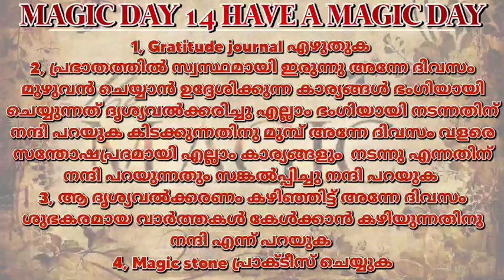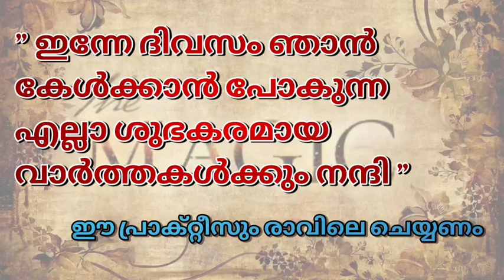Gratitude malayalam/Magic practice day 14 Malayalam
Gratitude പ്രാക്ടീസ് അദ്‌ഭുതകരമായ ഫല സിദ്ധി തരുന്ന പ്രാക്ടീസ് ആണ്.. നാം ദിനം തോറും ചെയ്യണം എന്ന ഒരു നിബന്ധന മാത്രമേ ഈ ലളിതമായ പ്രാക്ടീസ് ചെയ്യാൻ വേണ്ടി ഉള്ളൂ.. gratitude ജേർണൽ magic stone എന്നിവ ചെയ്യേണ്ട വിധം പറയുന്ന വീഡിയോ ലിങ്ക് നൽകുന്നു

visualzation video link

ഈ ചാനെൽ പങ്ക് വയ്ക്കുന്ന വിഷയങ്ങൾ
Law of attraction videos
Mind techniques
NLP
Hypnotism
Book reviews
Motivational stories
എന്നിവ ആണ്..

Magic പ്രാക്ടീസ് 3
ലിങ്ക്

Magic practice for money

Magic practice for health

Next magic practice

next magic practice

ഇന്നത്തെ വീഡിയോ magic പ്രാക്ടീസ് day  14  പ്രാക്ടീസ് ആണ്.  നാം ആഗ്രഹിക്കുന്ന രീതിയിൽ ഒരു ദിവസം സൃഷ്ടിക്കുന്നത് എങ്ങനെ എന്നാണ് ഈ വീഡിയോ യിൽ പറയുന്നത്.
.  എല്ലാപേരും ഈ പ്രാക്ടീസ് ചെയ്തു ആനന്ദകരമായ ജീവിതം നയിക്കട്ടെ എന്ന് ആത്മാർഥമായി ആഗ്രഹിക്കുന്നു..